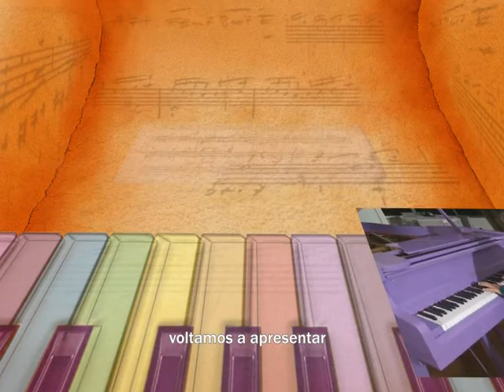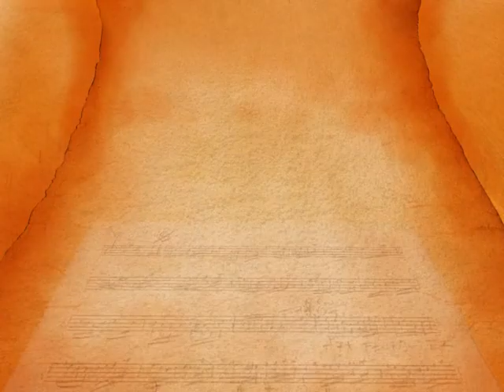Caminhos da Música - Entrevista : Lucynha Lima e Wendel Silva.- Bloco 3- 25.10.12 - TV Mundi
Berenice Bellato entrevistou no programa CAMINHOS DA MÚSICA, a cantora e professora de Educação Musical Lucynha Lima e o músico Wendel Silva.